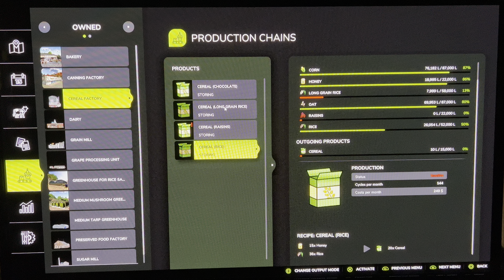Farming Simulator 25 - Easy Forklift Loading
Here are a couple helpful hints to make loading faster and easier with the forklift.
If you are having trouble operating and loading trailers with the forklift, here are a couple tips that will definitely help your forklifting!